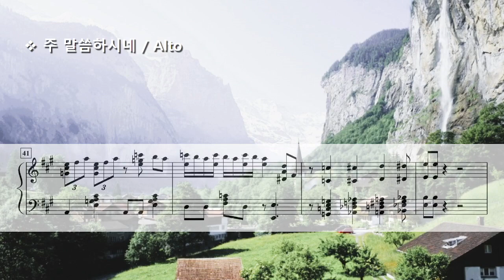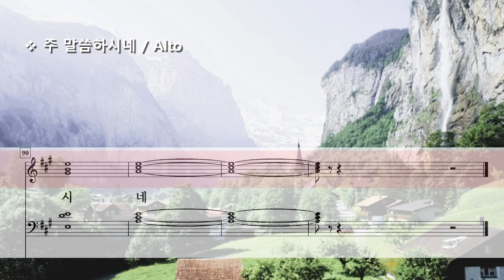주 말씀하시네 ( 김준범 ) / Alto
He Speaks to Me by J. B. Kim  ( 김준범 )